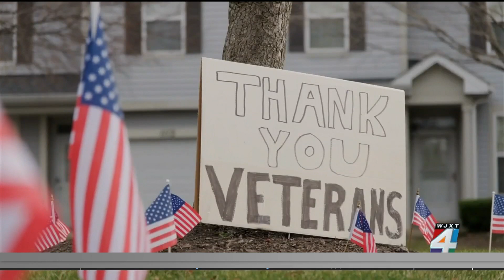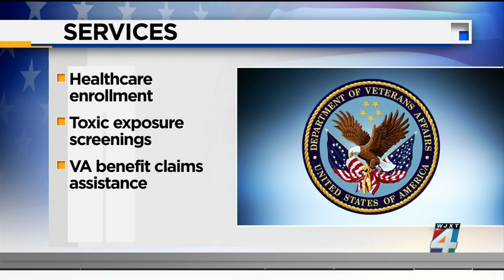Vet Fest will help veterans with benefits claims, health screenings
The U.S. Department of Veterans Affairs is helping veterans get the help they need whether it's with benefit claims or physical and mental health screenings.